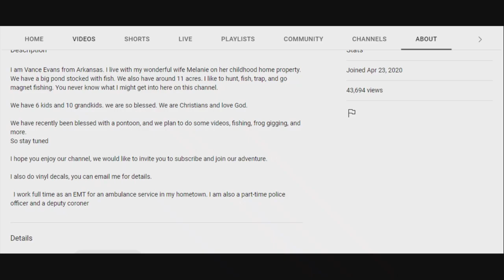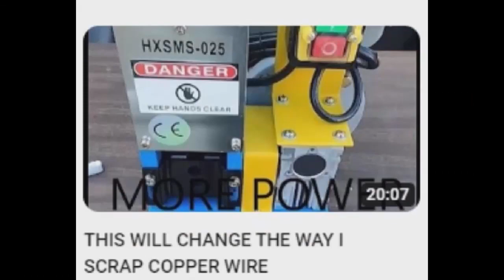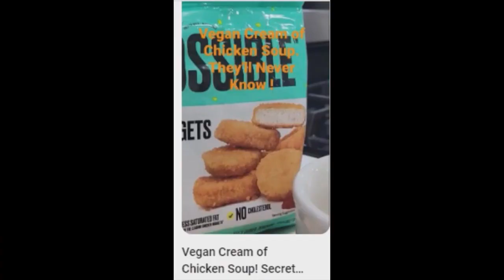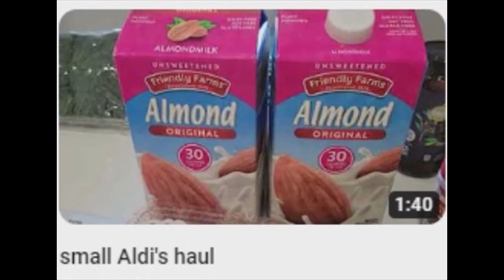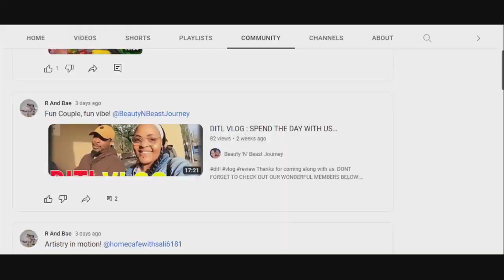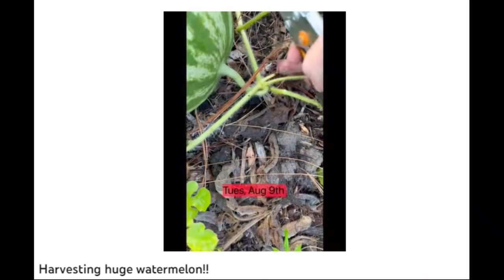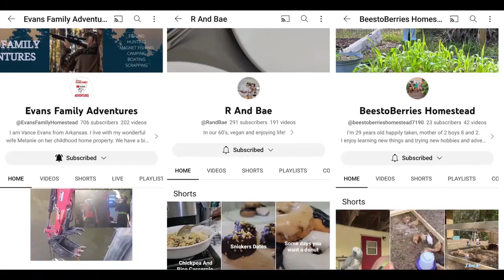Sunday Shoutout 173